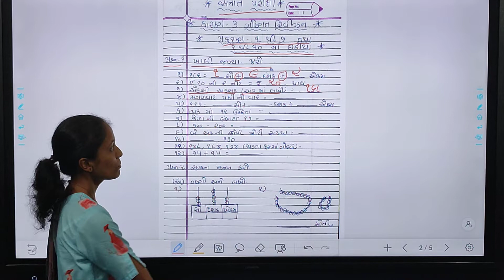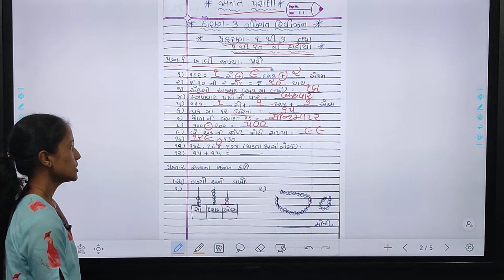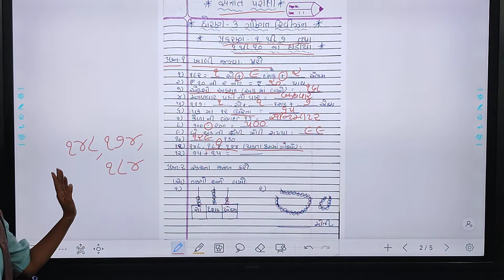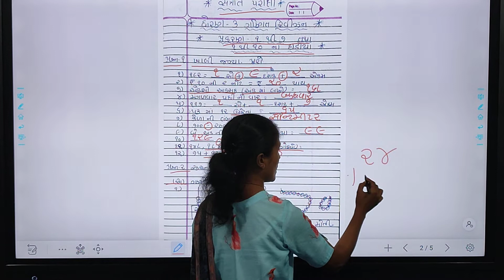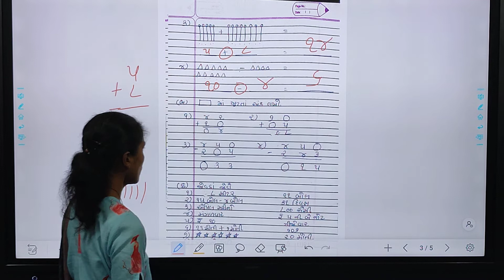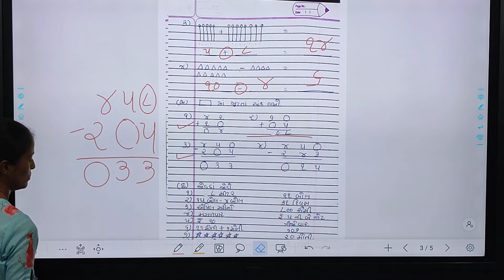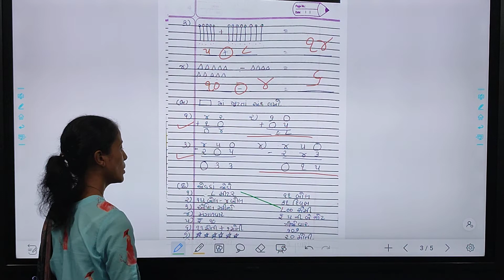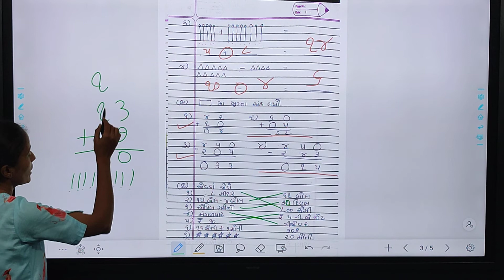ધોરણ -3#ગણિત તારીખ 12-10-2021#rivizon